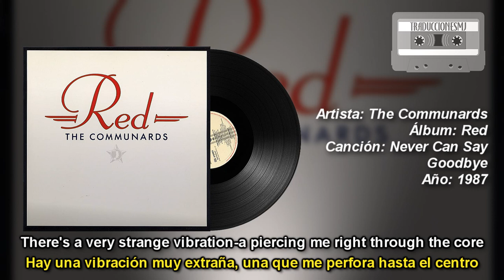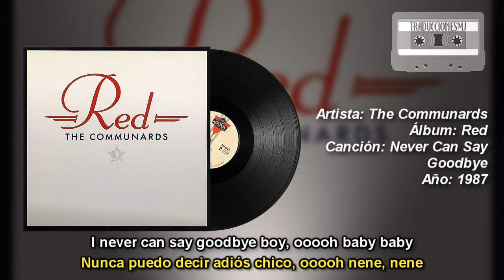Letra Traducida Never Can Say Goodbye de The Communards